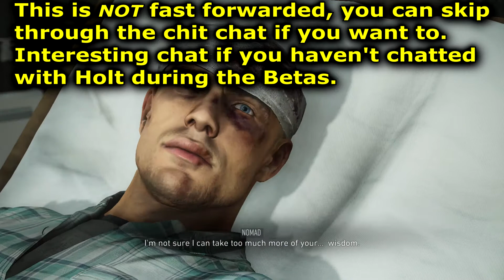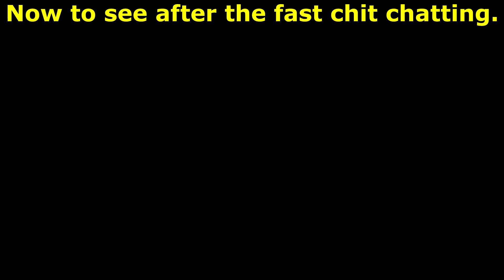Redeem Wildlands Rewards from before Oct 2019 for Breakpoint 🞔 No Commentary🞔 Ghost Recon Breakpoint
HAD TO BE COMPLETED BEFORE SEPT 27 2019...   Did you complete at least some of the tasks Ghost Recon Wildlands had for its Rewards Program with Ghost Recon Breakpoint?    Discover how to make sure they get unlocked in Breakpoint!     As of the date of this video, there is no way to earn the Wildlands rewards from the Rewards Program after Sept 27th.   No Commentary.

NOTE:  Before Ubisoft Club and Uplay Rewards became Ubisoft Connect Oct 29, 2020!!!

✔️ Figuring out what today's or future Ghost Recon Wildlands Challenges are, visit my websites Wildlands Calendar

OR, click on my name under the video to go to the channels the main page then click on the "Memberships" tab for details!   Different level of Tiers available at different rates!   Lower and higher tiers!